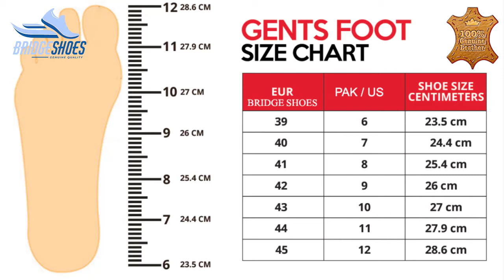Leather sandal for men-color family brown | product by bridge shoes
We Provide to our customers online services with best Quality products.
100% pure leather sandals for men - Art no 888

7 Days Money Back Guarantee Available.Our products are finaly manufactured under handmade setup in good quality leather and at a reasonable price ...100% genuine cow leather. Latest design shoes trending in shoe market...All our products are made up of fine quality leather.